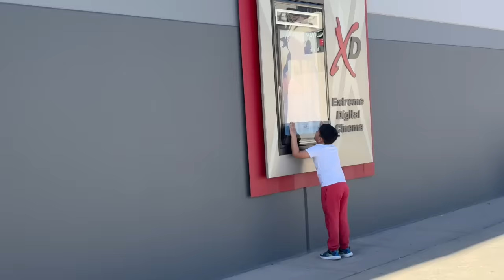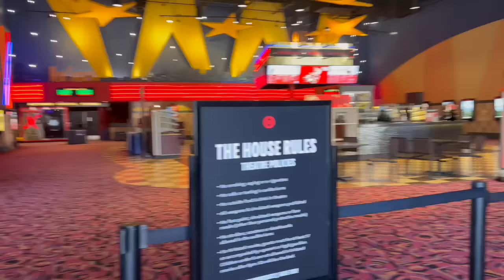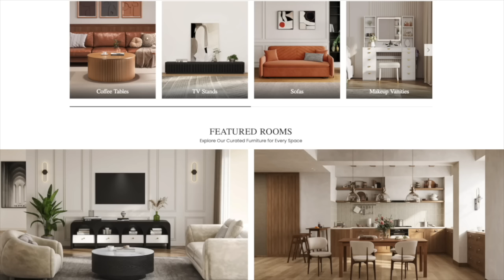Mapa na April fools day da macha anise prank toubire. Thouna di kapteda khakkhre 😂 !!!!!!!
This video is in collaboration with Hernest Furnitures. for more amazing, beautiful and stylish furnitures. Their aim is to create practical yet stylish furnitures for your home.